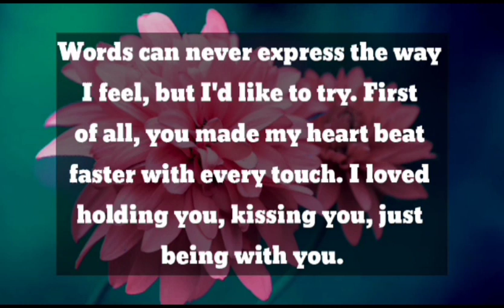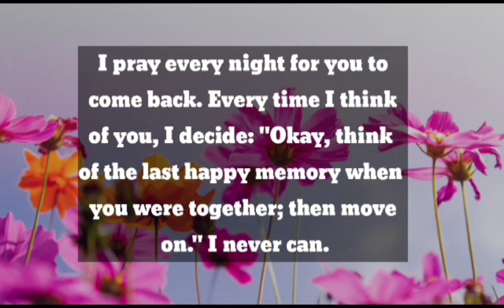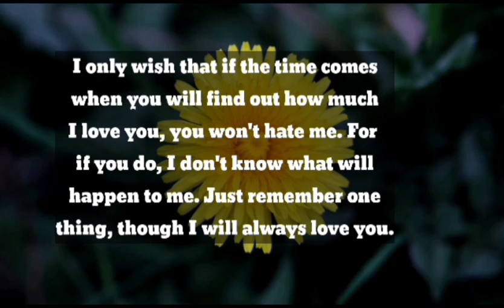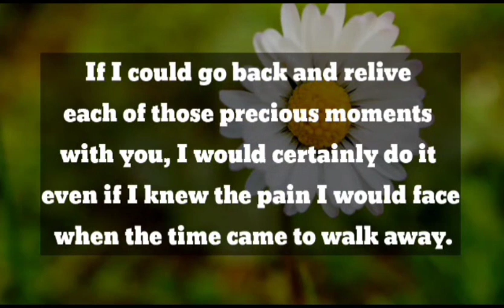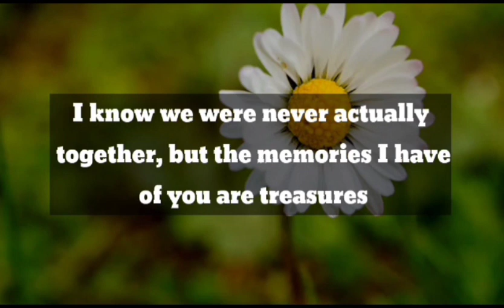Dm to Df ❤️ || There's something that you didn't know... 💞🥰 || Divine masculine to divine feminine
1

my love
dm current energy
divine masculine
dm df
dm message to df today
dm tarot
dm reading
twin flame
twin flames
Karmic
happy twins 11:11
love
Love
love quotes
love poem
love poems
love lines
love feel
true love
poem
poems
love songs
love music
feelings of love
love feelings
Dm to df
dm df
dm
 df dm
aquarius
df
taurus
unique tarot
all i want
aquarius tarot
virgo
twin flame reading today
twin flame